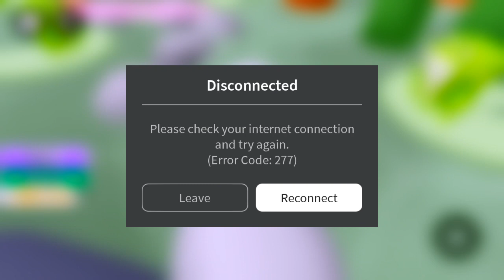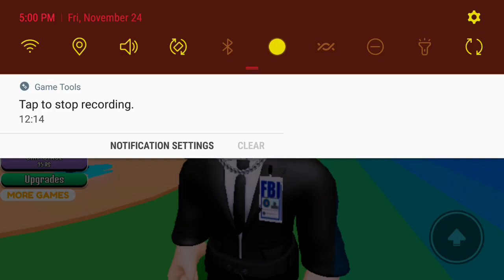wonderland obby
I didn't want to play that obby anymore cuz I lost my progress I basically beat the game